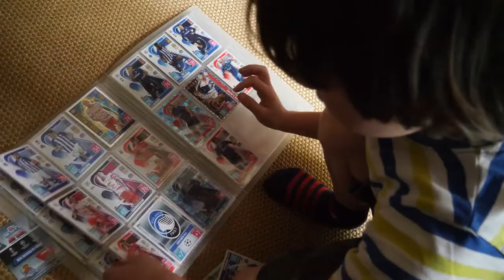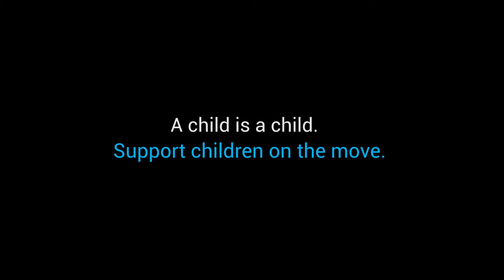7-year-old finds refuge in London | UNICEF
7-year-old Davyd spent several terrifying months hiding from heavy shelling in Ukraine, before receiving a warm welcome into the UK.